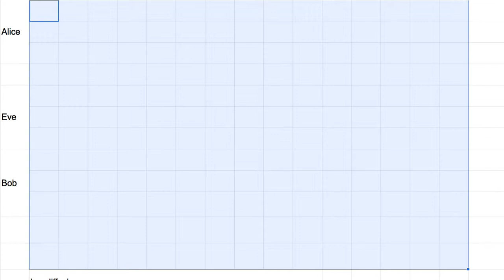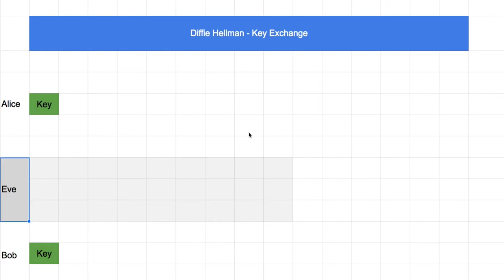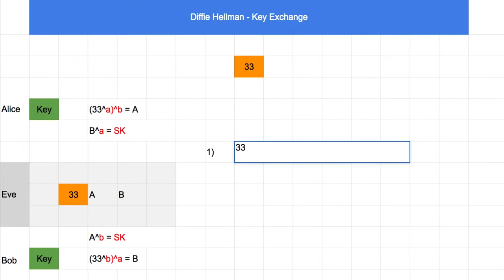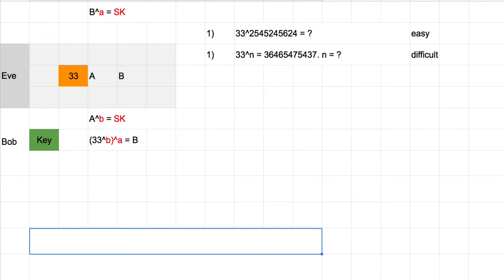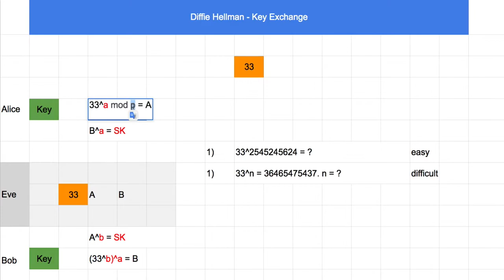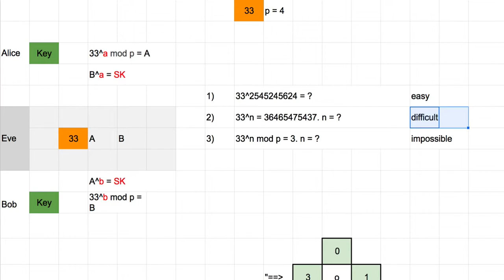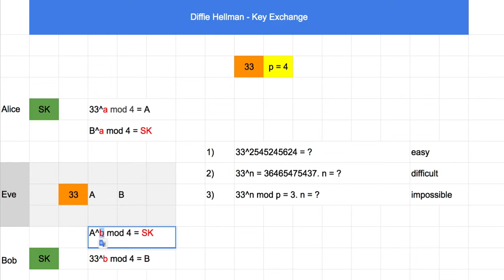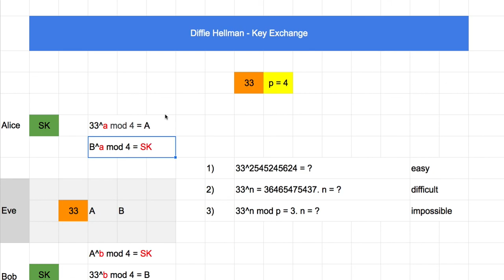Crypto 008 - Diffie Hellman Secret Key Exchange